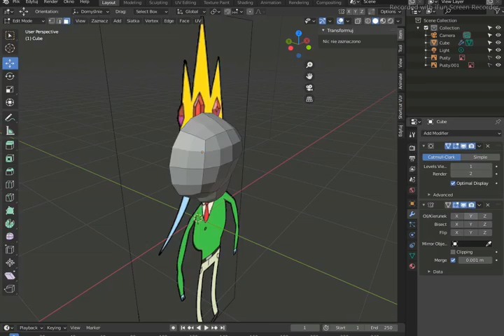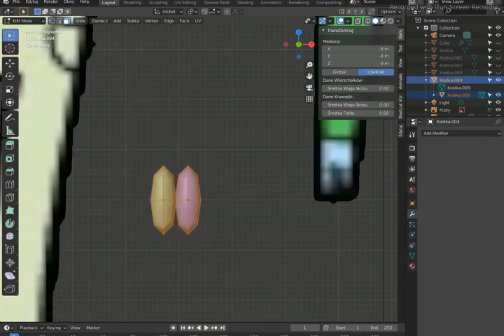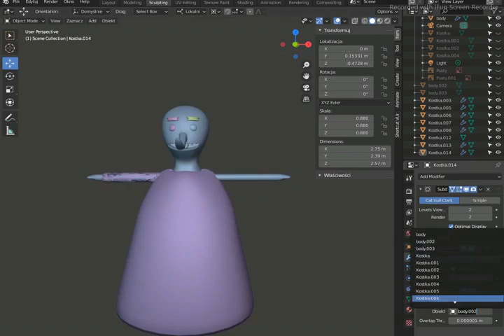[Blender] Ice King [Attempt]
He is very challenging

Requests: CLOSED
Art Trades: CLOSED
Collaborations: ASK